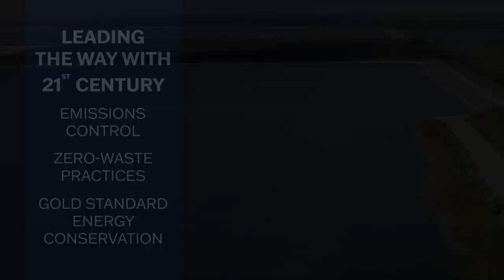Titan America Video, About Us, 2021